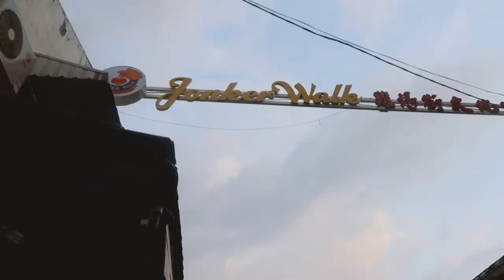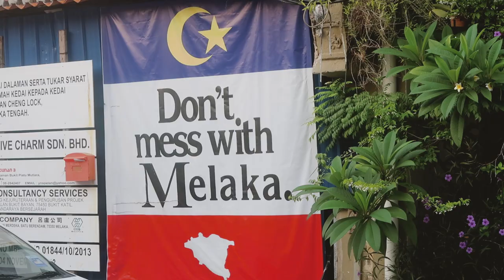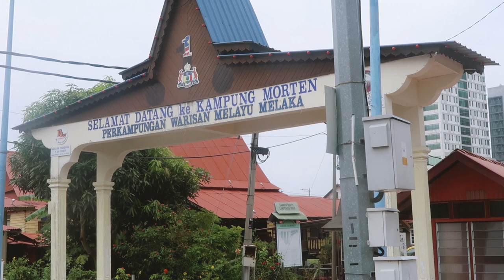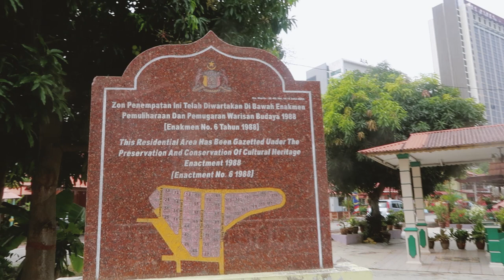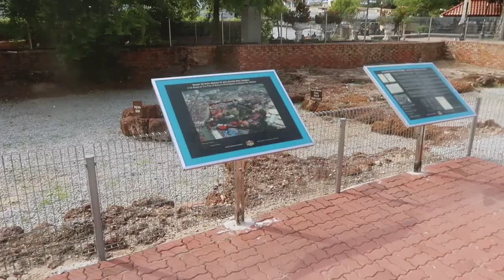Traditional Malay Village | Kampong Morten in Melaka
25th July 2017
We tried to visit the traditional Malay village of Kampong Morten today and Villa Sentosa museum in which a family lives and will show you how traditional Malays used to live but it was a bit of a failure.

Social Media

Music Credits